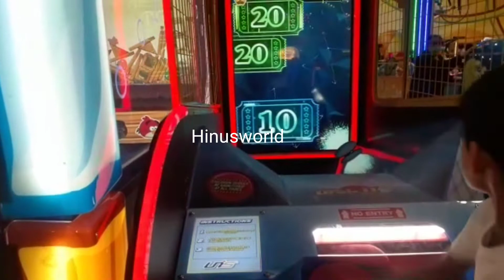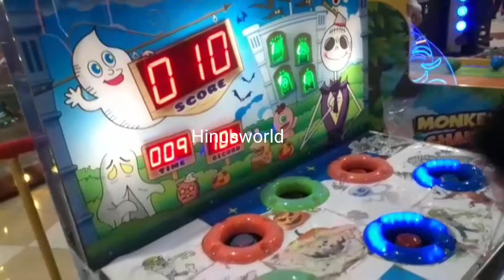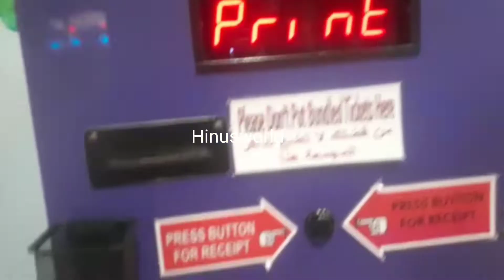circus landകാണാൻ പോയപോൾ /Qatar vlog/ Hinusworld കാണാൻ പോയപോൾ landmarkmall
circus land qatar/Qatar vlog/ Hinusworld